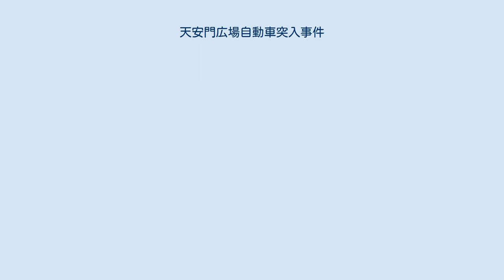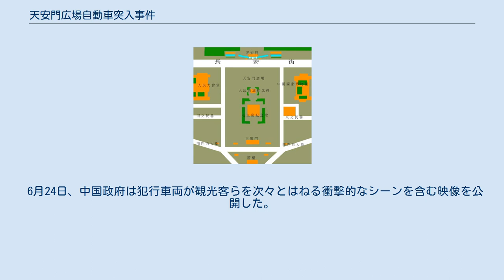天安門広場自動車突入事件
天安門広場自動車突入事件（てんあんもんひろば じどうしゃとつにゅうじけん）とは、2013年10月28日に中華人民共和国の天安門前の歩道に自動車が突入し、炎上した事件。
5人が死亡、38人が重軽傷を負った。
 付近の地図。
上部が天安門 2013年10月28日12時5分（北京時間）、SUV車1台が長安街（街路）の歩道に東側より突っ込み、約400m暴走して天安門前の橋の欄干に衝突炎上した。
この事件により自動車の運転手を含む計5人が死亡した。
北京警察のブログによると死亡した3人は自動車に乗っていたものであり、2人は観光客。
他に日本人1人を含む38人が負傷した。
 自動車が突入した天安門は毛沢東の肖像画が掲げられている等の中国政府の象徴の場所であり、常に厳重な警備が敷かれている場所であった。
現場にいた目撃者の証言によると、自動車に乗っていた者は少数民族の使うような文字が書かれた旗を振りながら突入していった。
 公安当局はこの事件を新疆ウイグル自治区の少数民族によるものとの見方を強めている。
29日にネット上に流出した公安局治安管理総隊の内部通知によると、容疑者と思われるものの名前は少数民族に多い名前であり、容疑車両とされている自動車は新疆ナンバーであった。
 車中からガソリン容器、鉄の棒、スローガンが見つかり、30日に公安当局は事件を国際テロ組織である東トルキスタンイスラム運動が指示したテロ事件と断定、関連する容疑者5人を拘束した。
 被告8人が起訴され、2014年6月13日に新疆ウイグル自治区ウルムチ市の中級人民法院で初公判が行なわれ、16日に被告3人に死刑、被告1人に無期懲役、被告4人に懲役の実刑判決が下された。
同年8月23日、3人の死刑が執行されたことが報道された。
 6月24日、中国政府は犯行車両が観光客らを次々とはねる衝撃的なシーンを含む映像を公開した。